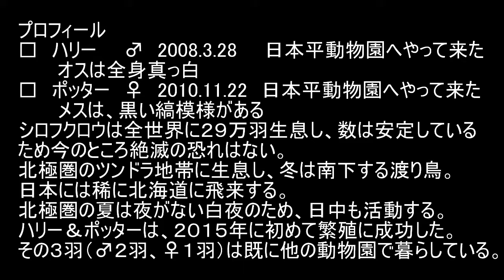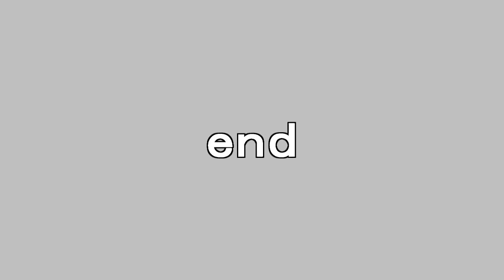2016.6.16 Snowy Owl シロフクロウ ひな誕生No.2 馬肉をペロリ（日本平動物園）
ヒナの成長はやいですね。
ガラス窓の反射で映像が見難くいです。